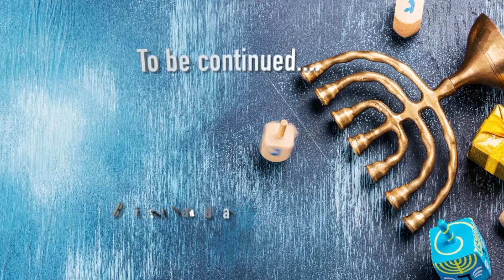Body Switch By a Magical Dreidel!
Eight Interesting Nights of Hanukkah
Body Switch By a Magical Dreidel!/ Eight Interesting Nights of Hanukkah: Season 1 Episode 4/ Seesaw

We get a hanukkah gift we were not expecting. It is a floating dreidel. Aviva grabs it when I am not around and as I walk into the room, we end up switching bodies. Aviva becomes the mom and mom becomes Aviva.

Our YouTube channel has a previous video about the interesting nights of Hanukkah

Please check out : OUR PREVIOUS EPISODE IN THIS SERIES!

⓷ Step 3 ➡ Comment and like this video

SOCIAL